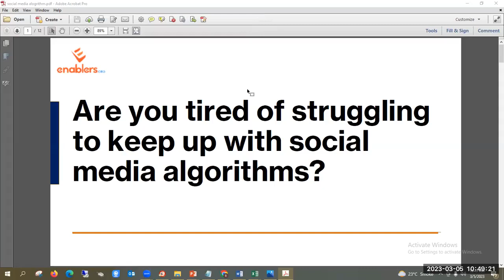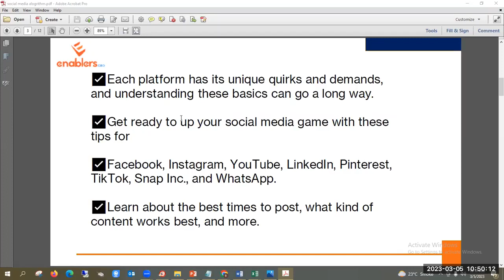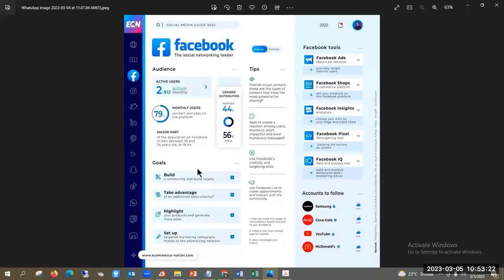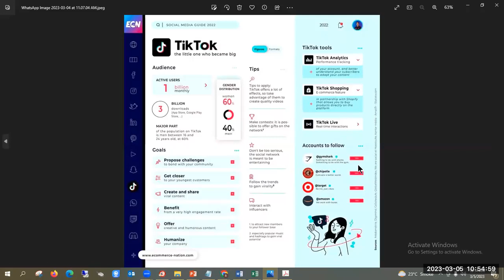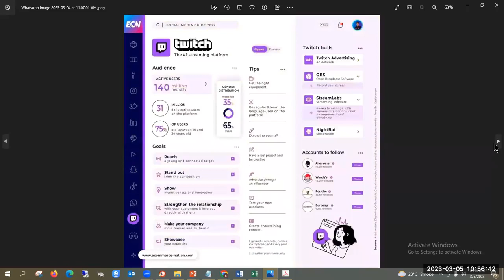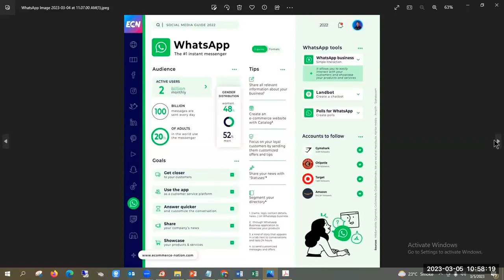ARE YOU TIRED OF STRUGGLING TO KEEP UP WITH SOCIAL MEDIA ALGORITHMS?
✅ These easy hacks can give you the edge you need.
✅We're all aware of the constant challenge to keep up with the ever-changing algorithms across various platforms.
✅Whether it's managing a brand or a personal page, it's crucial to stay on top of the game.
✅But fear not! Here are some simple hacks to give you an edge in the world of digital marketing.

✅Each platform has its unique quirks and demands, and understanding these basics can go a long way.
✅Get ready to up your social media game with these tips for
Facebook, Instagram, YouTube, LinkedIn, Pinterest, TikTok, Snap Inc., and WhatsApp.
✅Learn about the best times to post, what kind of content works best, and more.

Babar Khalil - Enablers Trainer & Consultant Lahore